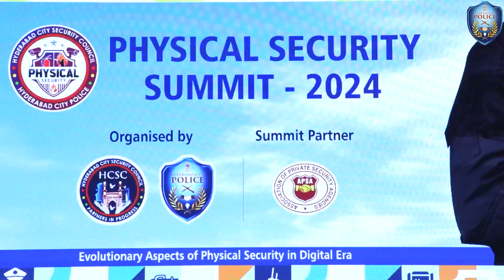Hyderabad City Security Council (HCSC) conduced the National Physical Security Summit 2024 at TGC&CC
“Hyderabad City Security Council hosted a National Physical Security Summit 2024 on the Evolutionary Aspects of Physical Security in the Digital Era”.

On 30 Aug, The Hyderabad City Security Council (HCSC) conduced the National Physical Security Summit 2024 at the Telangana State Police Command Control
Centre on the Evolutionary Aspects of Physical Security in the Digital Era, with an aim of sensitizing our citizens towards enhanced consciousness for a safe & Secure Society. This event was partnered by Association of Private Security Agencies (APSA).
The event witnessed a very encouraging pan India participation of more than 400 plus professionals of varying background such as Private Security, Defence & Police forces, Corporate and representatives of Resident Welfare Associations.
The growth of Hyderabad as a global city has new security challenges of ensuring foolproof security measures aligned with the Global standards and hence, Today, summit was a need of the hour to cope up with the increasing security aspirations expected from a Global city.
The physical security sector, which is currently undergoing a transformation to effectively tackle the challenges of this digital age had carried out detailed deliberations through Four Professional panel discussions which  comprised of seasoned experts from across the country and from all walks of life to include influential leaders, defence experts, Police officers and Security professionals. The Think Tank brainstormed with meaningful discussions towards creating a safer environments in the Telangana state
The Summit witnessed enlightening key note addresses from the eminent personalities who were present as Guest of Honour & had enlightened with the following commitments:-
-  Maj Gen Harsh Chhibber, the Commandant of College of Defence Management (CDM) Secunderabad which is a premiere Military Think Tank establishment. The Interaction paved way for a study by the CDM to be undertaken on behalf of the Govt of India on the Proposal to be handed over to the Commandant CDM on behalf of Govt of Telangana - A Study to be undertaken by the College of Defence Management, Secunderabad on Global Standards in Urban Security : A Blueprint for Hyderabad's Transformation into a Safe & Secure World- Class City
- Shri Kunwar Vikram Singh - He enlightened one & all with the Global & National practices and his talk had a mesmerizing effect on all the security professionals present.
-  The Guest Interaction of Shri Venkat Changavalli was an inspiration to the role of youth towards enhancing the leadership, Responsibility and security consciousness amongst the          all the participants.
The following Chief Guest were present for the opening and Valedictory address:-
Hon’ble Deputy Chief Minister of Telangana State Shri Mallu Bhatti VIkramarka Garu
Shri. Duddilla Sridhar Babu, Honourable Minister for Information, Technology, Electronics, Communications, Industries, and Commerce, Government of Telangana
Both the ministers had committed to resolve the outstanding issues such as PSAR licensing, review of minimum wages, Skill training and empowering of the Private Security through the efforts of  the Govt of Telangana
Dignitaries attended:-
1. Shri. K. Sreenivasa Reddy, IPS, Commissioner of Police Hyderabad, Chairman HCSC
2. Shri. Vikram Singh Mann IPS, Additional Commissioner Law and Order, Convenor HCSC
3. Shri. C. Shekar Reddy, Secretary General HCSC
4. Shri Bharani Aroll Garu, Advisor, HCSC
5. Shri. Col K.S Rao Joint Secretary Physical Security Forum, HCSC
6. Shri. Bhaskar Reddy, EC Member HCSC
And other Joint secretaries from HCSC
7. Lt Gen K R Rao
8. Rear Admiral K S Venugopal
9. K Sivaramakrishna, Vice chancellor
10. Capt Sanjay Sharma - Global Security Heads of Wipro
11. Mr G B Singh, Editor in Chief of Security Today

HYDERABAD CITY POLICE & HCSC